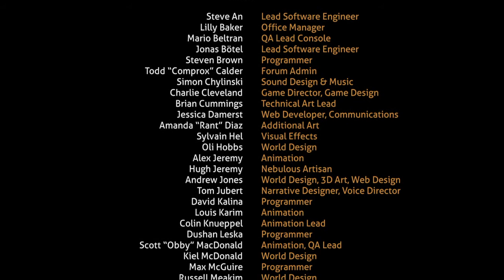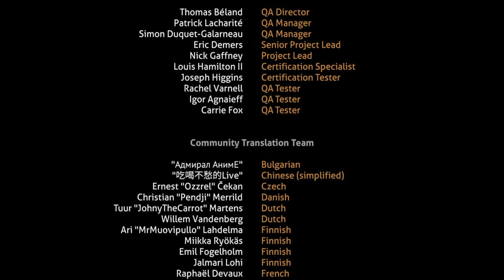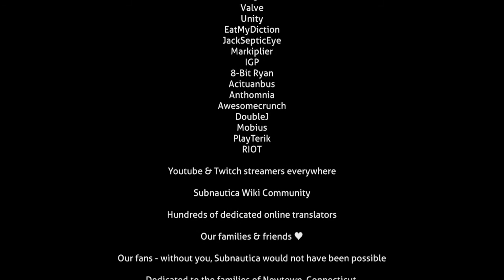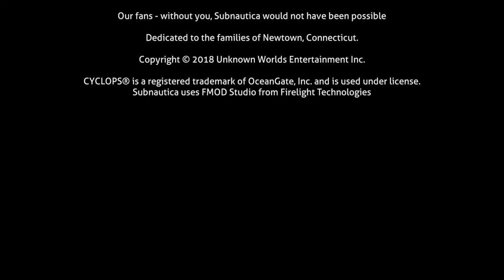Subnautica ending (my typing didn't work)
Description